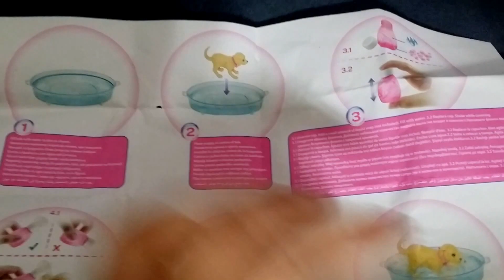Barbie ve kopegi yikaniyor mu ?